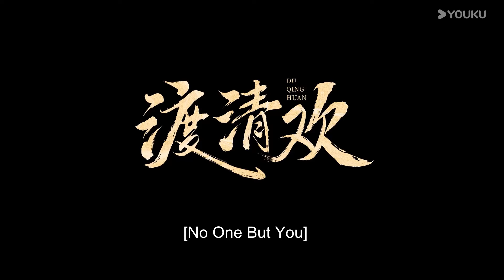【花絮】鑑茶達人，漠寒現夾心餅乾吻 | 渡清歡No One But You | 金澤 / 關暢諜戰虐戀傳奇 | 愛情 短劇 | 優酷台灣 YOUKU TAIWAN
★觀賞正片請移步優酷國際版APP，不管您所處何地都能享受《渡清歡No One But You》全集多語種字幕噢，加入優酷國際版APP會員，更能搶先觀看更多會員集數！

📺【渡清歡No One But You】虞清歡在姐姐慘死後，被督軍姐夫江漠寒收養，培養成風月場女老闆。怎料，她發現自己愛之敬之的姐夫，就是一心殺之後快的殺姐兇手。江漠寒本以爲自己可以斷情絕愛下去，卻因虞清歡而一敗塗地。迷霧消散，兩人既是糾葛錯愛，也是命中註定，在仇恨中開出了禁忌戀之花，可橫亙在兩人之間的種種誤會和傷害，會帶來桎梏還是羈絆？
主演：金澤 / 關暢 / 袁梓銘 / 孫嘉琪 / 柯博倫 / 常晉

【FULL】一拍即合的我們 Hit It Off | 演員搭檔研習進階真人秀 DQH